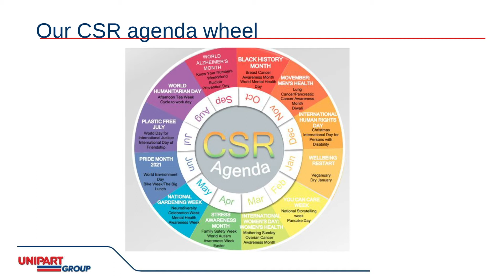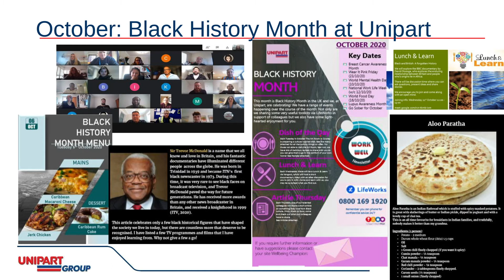Equality, Diversity & Inclusion: Laura Duthie & Deborah Astles, Unipart Group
Featuring: Laura Duthie & Deborah Astles, Unipart Group - Unipart Speaks EDI

Unipart has long had a reputation as a leader in the responsible business agenda and as such, over recent months we have been considering how we can build upon and improve our Equality, Diversity and Inclusion (EDI) agenda.

As a recent joiner to Unipart with a strong background in EDI I will be sharing my thoughts on Unipart’s remarkable culture, the Unipart Way philosophy and our zero tolerance towards discriminatory behaviour; providing a real flavour to the type of business we are at a grassroots level.

From our own Brexit agenda, in line with Government ‘levelling up’ plans, to equality movements for many of the protected characteristics categories. We will touch on the current climate around these matters and demonstrate the strategies we have put in place to ensure that we are fully aligned with these workplace issues, ensuring we continue to lead from the front as a responsible business.

Unipart has raised the bar in recent months and as a result we’d like to share some of our successes and challenges thus far, highlighting the importance of our Corporate and Social Responsibility agenda, which is now aligned heavily with wellbeing and EDI. We will talk about policies, data and people engagement and give a taste of what’s to come and our
vision for the future.

The subject of Equality, Diversity and Inclusion (EDI) is seen by many businesses as a challenge because it is such a huge subject, or perhaps for some, because the subject contains many unknowns. B4 ONE will focus on a wide range of topics to help all of us understand the key issues and move forward positively.

Business today is becoming increasingly global and in a world which has experienced huge changes in the last eight months at least, we are unlikely to revert to what we knew as ‘normal’. Does your business reflect this? If your company and employees don’t engage with what really matters and makes a difference for us all in society, then your business may get left behind. It’s been proven that a diverse workplace is more productive, more creative, more profitable and purposeful, one with lower employee turnover and greater employee engagement. All of these factors can give your company and brand the reputation and legacy you want….and if 2020 has taught us anything it’s that a company’s reputation can be left in tatters if it’s not seen to be doing what is right.

B4 ONE will focus on how you can develop a diverse and inclusive workplace and why equality, is so important for all businesses. With special guests, we’ll be gaining insight into how businesses are implementing programmes of bet practice and understanding how we can all embrace what we need to naturally, encouraging feedback whilst learning as we move forward… no one has the right agenda for us all to work from, each organisation and individual is unique in their own rights, so we need to be in it together and demonstrate our focus and not been seen as artificially constructing a ‘sign above the door’ in the absence of meaningful action being put into practice.

Lydiah Igweh Commented: “Having these necessary, yet sometimes uncomfortable conversations on Equality, Diversity and inclusion as part of the B4ONE series is game-changing. I am delighted to be co-hosting such and speaking to passionate leaders from across different industries about the challenges and opportunities with regards to creating inclusive cultures in the business and the workplace. It is not enough to only speak about these issues. It’s paramount that we all take action. I hope that the B4ONE on Equality, Diversity and inclusion acts as a catalyst for impactful change.”

For more videos, podcasts, articles and press releases from the B4 community, please